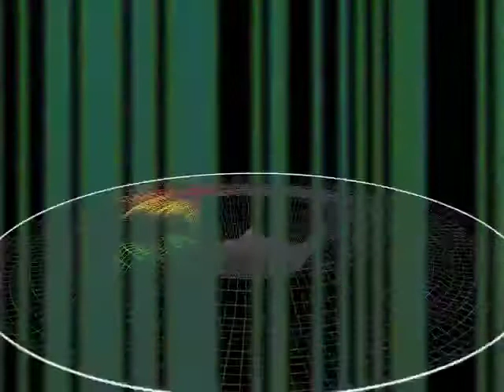Ален - Ляцелі качкі (1996)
Словы і музыка Алена
Аранжыроўка Андрэя Мітрошкіна

Загулі вятры нечакана,
Захісталіся дрэвы вакол.
Больш няма цяпла - хутка тут зіма
Замарозіць жывое ільдом.

Не стрымаліся - паляцелі,
Бо ніхто не хацеў паміраць.
Пашанцуе тым, хто яшчэ жывы.
Гэта лёс - і няма што казаць!

Прыпеў: (2)
Ляцелі качкі, ляцелі качкі
Другія суткі ўдалечыню,
Ды адчувалі, што зноў убачаць,
Яшчэ абдымуць сваю зямлю!

Крылы біліся у паветры
І ламаліся разам з жыццём.
Так, не кожнаму - ай, не кожнаму
Давялося зрабіць адкрыццё.

А ці вернуцца у радзімы край,
Па якому так сэрца баліць,
Дзе над возерам сонца-сонейка
Як калісьці, рамонкам вісіць?

Прыпеў. (2)